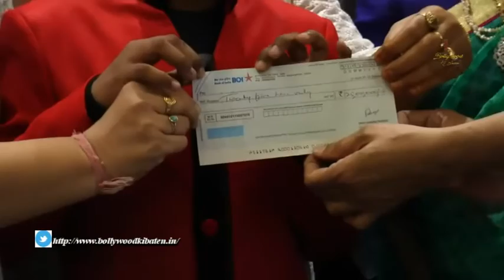Grand Trailer launch of reality show Hum Hai Gully Guys